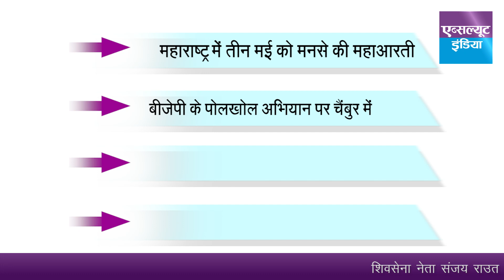दिल्ली चुनाव जीतने को हो रहे दंगे